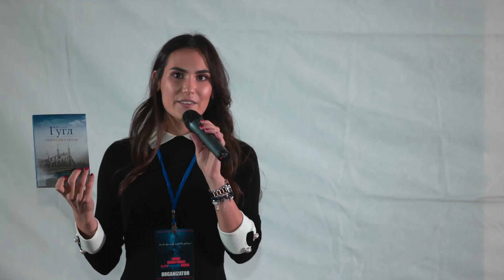Seminar mladih "Build Yourself" - Svetislav Bule Goncić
Label and copyright: Studentska unija Ekonomskog fakulteta